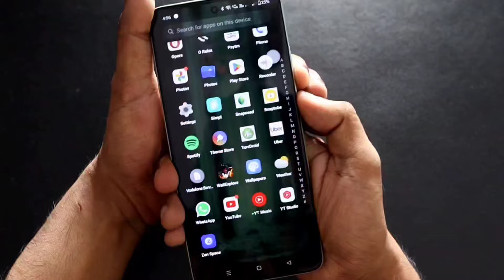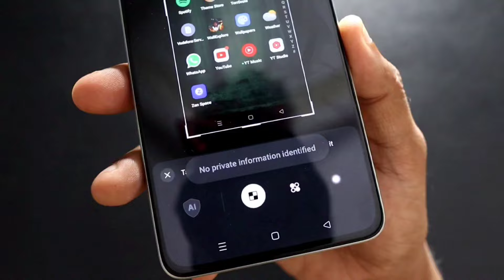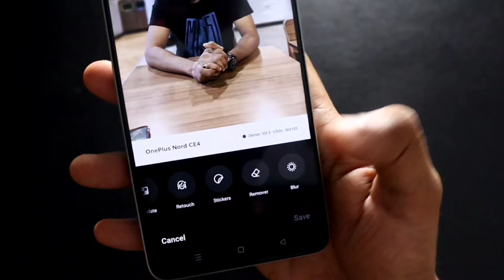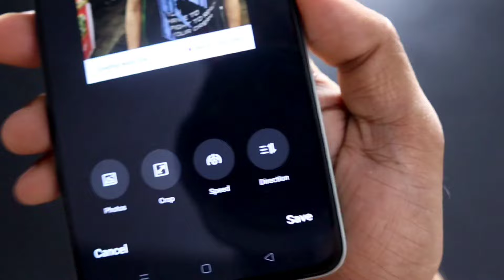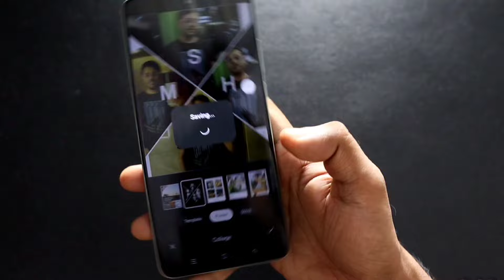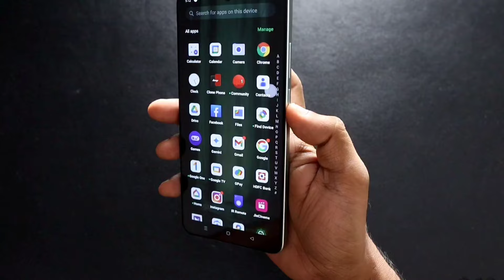All Ai Features Of Oneplus Nord Ce 4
Hey guys in this video I am discussing about all the AI features of Oneplus Nord Ce 4